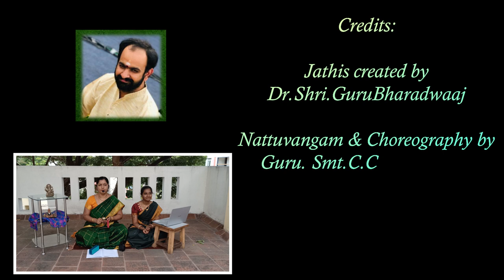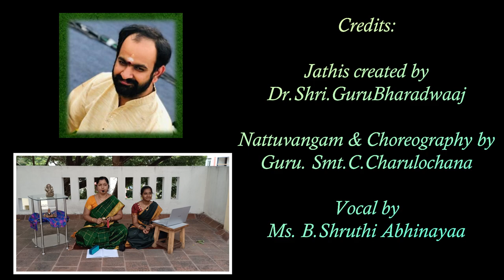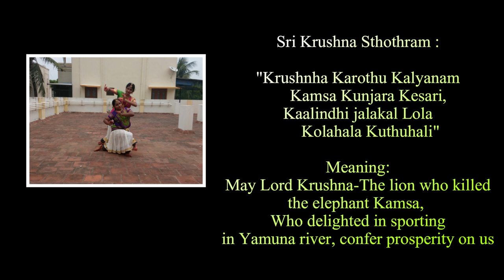MADHAVA PANCHAKAM – Bharathanatyam by B.ShruthiPriyaa & S.B.Sowndharya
Madhava Panchakam a “Krishna Janmashtami Bharathanatyam Recital” This  is a Slokam composed by OOthukkadu VenkataSubbaiyyar glorifying Lord Krishna and his beauty. Reciting Madhava Panchakam daily, It is proved that education and prosperity is attained in abundance.

This Madhava Panchakam is composed in Raagam Chala Nattai and set to Adhi thalam.  The solkattu interspersed in the middle are composed by Shri.Guru Bharadhwaaj Sir.

This song is composed in Sanskrit and for the convenience of the viewers, we have given the meaning of the song, which is mentioned down.

Lyrics  & Meaning of Madhava Panchakam:-

Madhu is anything that does not ‘expire’ or ‘go bad’ or ‘die’ easily. Hence it indicates honey, liquor or the demon madhu who dies only when he wishes or ‘weak’ force that decays matter slowly.

Oothukadu Venkata Kavi entwines bhakti and jnAna in Madhava Panchakam describing the characteristics of mAdhava (jnAnA) combining it with visualised physical beauty of mAdhava (bhakti).

VERSE 1
mangaLa tunga nirantara candra dhurandhara
● O Foremost among the group of those resembling the moon in incessant , lofty,auspiciousness !
brnda dharAdhipatE mAdhava
● O Lord wearing Tulasi garlands, Krishna !
gaura vasana
● O One wearing white garments !
maNI nUpura marakata hAra surAdhipatE
● O Lord of the devas, wearing gem-filled anklets and emerald necklaces !
ankita candaNa anupama samguNa anjana rUSita nayanapatE
● O Lord with eyes painted with Kaajal, and incomparable with sandal paste smeared on your body !
hari hari mAdhava madhusUdana
● O Hari, Lord of Lakshmi, killer of Madhu !
jaya
● victory to you !
Anaka dundubhi bhAgyapatE
● O good fortune of vasudEva (Anaka dundubhi) !
Note: Anaka dundubhi is another name of Krishna's father vasudEva

VERSE 2
shankha gadA vanamAla
● O One with a conch, mace and garland made of forest-flowers !
sudarshana dhAraNa taruNa kara jvalasE
● You shine with a slender(young) hand that holds the discus !
cala cala nayana
● O one with darting eyes !
sudhAkara bhASaNa
● O One whose speech is the storehouse of nectar !
tantra svatantra svarUpa nidhE
● O One whose form is independent of all doctrines !
amara gaNairapi vAnchita padayuga vimala kamaladaLa
● O One whose pure lotus feet are sought even by Devas !
saumyanidhE
● O Treasure house of gentleness !
VERSE 3
bhadra vicitra caritra
● O one with auspicious, wonderful tales !
pavitra sumitra
● O One with pure, good friends !
sumitra sumitra patE
● (not sure)
bhAvita lOka
● O Creator of the world !
carAcara pAlana pAdayugaLa
● O One whose twin feet protect the universe !
karuNA jaladhE
● O Ocean of mercy !
agaNita munigaNa ghOSaNa ghOSita hari hari nAma sudAsa yutE
● O one with good servants(i.e. devotees) and whose name is chanted by countless sages !
VERSE 4
lalanA lAlita lalita vilulita lalATa lalAmaka lasita patE
● O Lord shining with a Tilaka on the forehead, which is gently disturbed, when caressed by beautiful women !
nava nava bhAva manOhara
● O One captivating the heart with ever- new emotions !
khEda nikRntana hEtu vinOda gatE
● O One whose amusing activities are the cause of destroying (cutting) sorrow !
Anana vikasita manda hasana bhara
● O One filled with shining smiles blossoming on your face !
akaluSa sundara rUpanidhE
● O Treasure house of immaculate beauty !
VERSE 5
ramya sugandha madhukara madhuka mata rAga mapAda ma pA dha pa mA nAda gIta para
● O one enjoying the sweet music which is the buzzing of bees in the beautiful fragrant forest, which seems like the Notes "mapAda pamA" !
kanjara yuta vana nAnAvidha daLa hArapatE
● O One with garlands of many types of leaves and flowers of the forest that has elephants !
shikhinA arpita pinjala cikura patE
● O lord with a feather in your hair offered by a peacock,
amita ramita ghana kOlAhala
● that makes immeasurable pleasant sounds !

Credits:

Bharathanatyam by : Ms. B.Shruthi Priyaa & S.B.Sowndharya
Nattuvangam, & Choreography : Guru Smt.C.Charulochana MA, Mphil.
Vocal : Ms.B.Shruthi Abhinayaa
Sollkattus composed by : Shri. Guru Bharadhwaaj
Videography : Mrs. Mangai & Mrs. Usha Kalyani
Editing & Designs by : Ms.S.S.Indhira Priyadarshini Ms. Bhavani Yadav
Contents Written by : Ms. Sanjanah.R